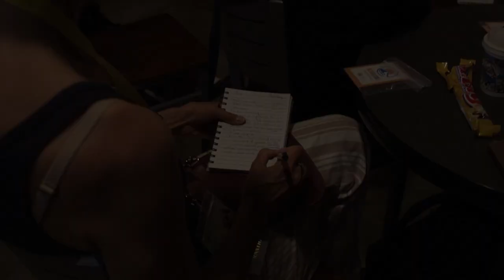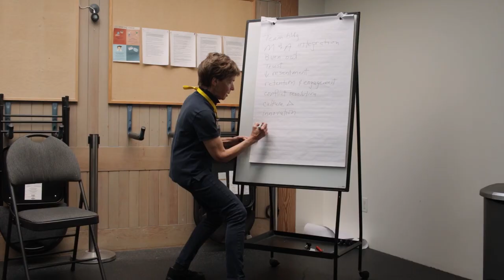Conference Showcase/Re-Cap - 2023 AIN Global Conference in Vancouver, Canada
Our 2023 AIN Global Conference was fantastic! Check out our Conference Showcase video and get an idea on just how much fun we had. The 2023 AIN Global Conference was held on Granville Island in Vancouver, Canada. The conference included awesome workshops, impactful keynotes, wonderful AINx Talks, great performances, incredible food, play, learning, connecting, networking, and so much more.